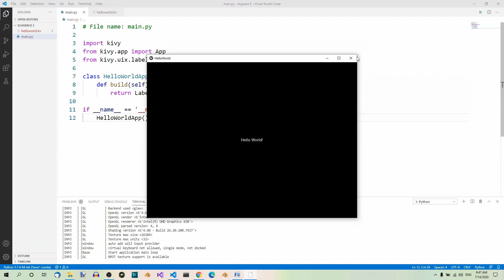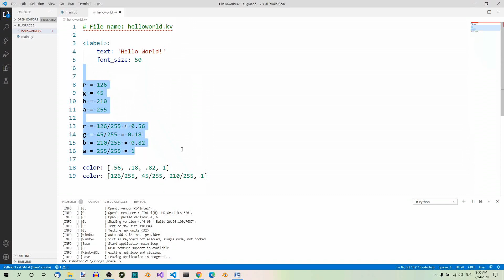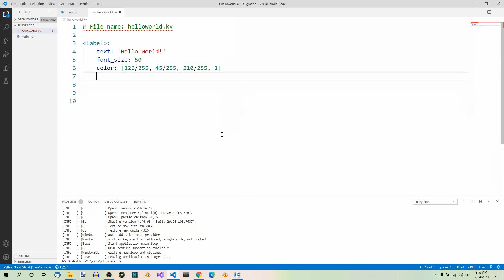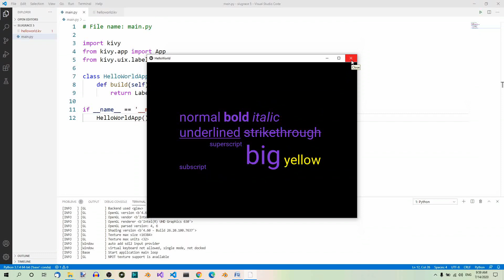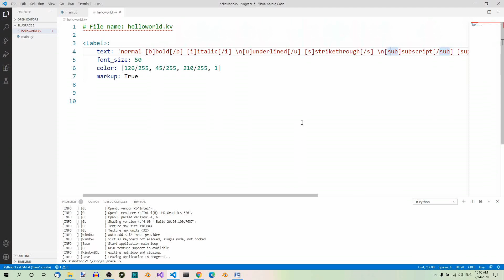Kivy Part 5 – Label Properties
In the previous part of the Slugrace series we left off with a basic Kivy app that displays a label. In this part we're going to talk about label properties.

Do you also like written content? Then come join me on my BLOG at prosperocoder.com.

If you want to learn more, you can purchase one of my courses on Udemy: